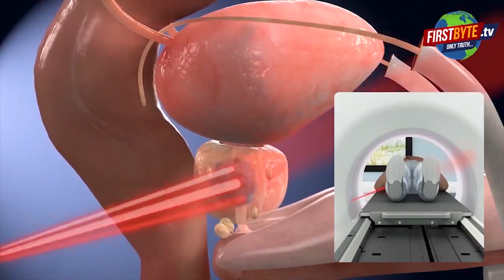भाजपा नेता के पुत्र के रिजॉर्ट में चल रहे थे ये गलत काम || First byte.tv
युवतियों की रजिस्टर में नहीं की जाती है एंट्री

स्पेशल गेस्ट को स्पेशल सर्विस दी जाती थी वहां

अंकिता ने भी दोस्त के सामने किया था इसका खुलासा

अंकिता के व्हाट्स एप मैसेज भी करते हैं यह खुलासा

भाजपा नेता के पुत्र पुलकित के अय्याशी के किस्से आये सामने

 बहुत कुछ गलत चल रहा था भाजपा नेता के रिजॉर्ट में